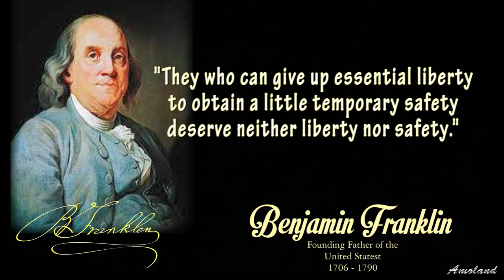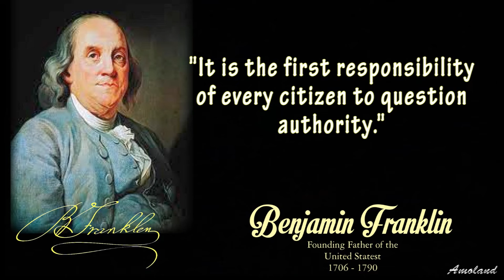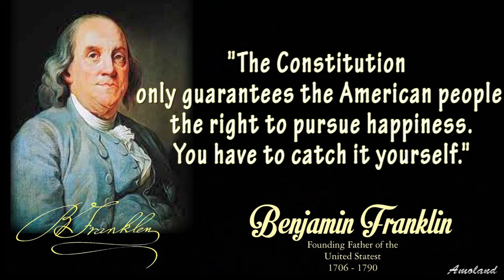WORDS OF WISDOM || Quotes ||Benjamin Franklin || quotes by Famous People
Popularly known as the First Citizen of the 18th Century, Benjamin Franklin was a famous American writer, inventor, politician, statesman, author, scientist, diplomat and civic activist among many other profiles that he held in his lifetime. As a young boy, Franklin apprenticed with his printer brother. The opportunity gave him the much needed exposure to new ideas and ideals. He grew up to become an inventor and is best known till date for his work in electrical theory. He established the laws by which electricity operates and also conducted crucial inventions including the Lightning rod and Franklin stove. As a diplomat, he was widely admired among the French and was a major figure in the development of Franco-American relations. As a politician, Franklin still stands as America’s most effective statesman and ambassador. He was undoubtedly American’s most influential Founding Fathers who drafted the Declaration of Independence and the Constitution of the United States. Given here is a compilation of some of the best known quotes by Benjamin Franklin covering a wide variety of aspectslike life, truth, education, learning, happiness, anger, finance, and so on. Brief yourself and get inspired by his greatness
And in video we can see some quotes by Famous People, quotes from Benjamin Franklin, and in This channel we can see some quotes, daily inspiration, daily motivation, words of wisdom, any golden words.